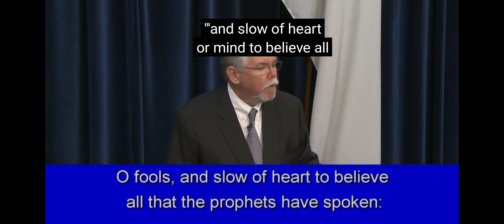What Jesus expounded to Moses and the prophets. And Jesus in the old testament.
Pastor Dennis Murray reading from the book of Luke.
What Jesus expounded unto Moses and the prophets.
And Jesus in the old testament.